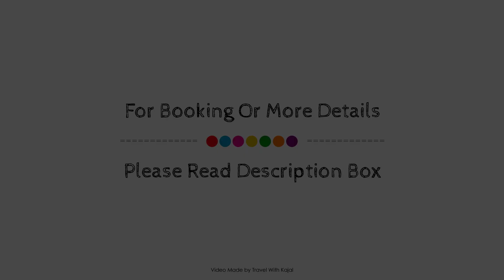Golden Pegasus Hotel La Union, Philippines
Searching For
1. Golden Pegasus Hotel La Union
2. Golden Pegasus Hotel La Union Virtual Tour
3. Golden Pegasus Hotel La Union Rooms
4. Golden Pegasus Hotel La Union Amenities
5. Golden Pegasus Hotel La Union Videos
6. Golden Pegasus Hotel La Union Offers
7. Golden Pegasus Hotel La Union Deals
Audio Credit:
Track Title: Reasons To Hope
Artist: Reed Mathis